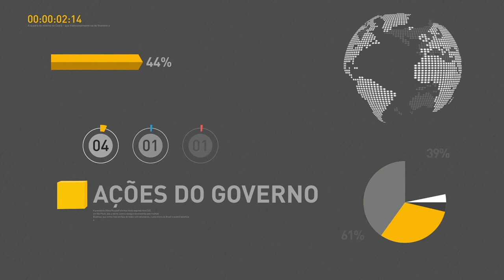BOLETIM REPÓRTER NBR 16h - 11 de outubro de 2017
REPÓRTER NBR 16h - 11.10.17: Presidente Michel Temer sanciona lei que define regras para doações privadas a universidades. Ministério do Trabalho e CNPQ vão selecionar projetos de pesquisa, desenvolvimento tecnológico e extensão de incubadoras de empreendimentos solidários.